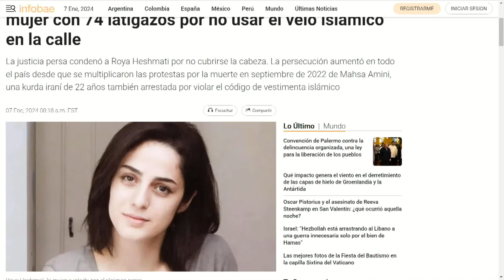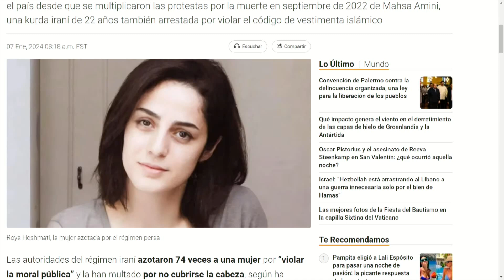Y ADEMÁS DEBE PAGAR | EvtvNoticias FinDeSemana | 01/07/2024 3/5